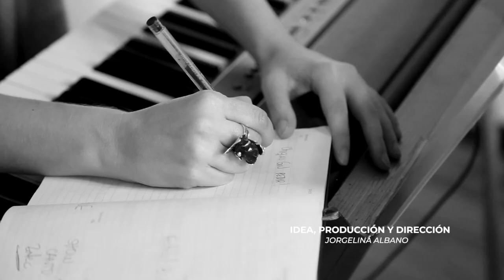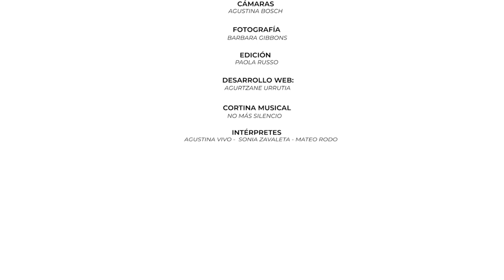Spin Off - Dolores Fozi | Temporada 1 de Alabadas